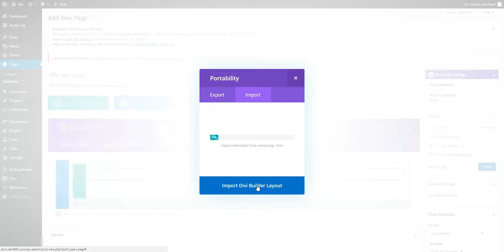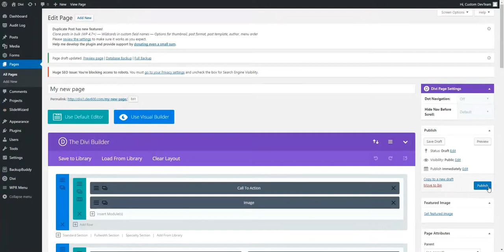Free Divi Layout for a Catering Website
What is the Catering Divi Layout?
A mouth watering layout of a homepage that can be used for a catering business, pre-packed meal provider, specialist food preparation company, food hobbyist and the list goes on. Website builders can use this Divi Layout as is or replace one or all elements on the page with own content to create a beautiful, custom site in just minutes.

The Homepage Divi Layout
A quick run down of the sections on this layout. A great header is an immediate space to show exactly what the business is about. Use an image or replace with a video loop. Add your own imaginative slogan.

The block underneath lends itself for a brief description of the service on offer. The next block has a range of icons to go with the features. A range of catering services are on offer. Change these features as appropriate to the business you are designing a website for.

The next block may be used to describe services or to used as a gallery. Images of food and meals can be truly sumptuous. Use this space to showcase catering events and food presentations.

A block for a testimonial as well as a contact form to encourage potential customers to reach out for further information is in the next block.

Overall this layout works so well because of the images used. Food lends itself to stunning photography. And images work better as sales tools than words. Of course adding video is even more persuasive. Websites presenting food related services most definitely benefit from the use of professional photographs or videos.

Customising This Catering
These Catering Divi Layout elements are fully customisable. Swap around elements, add or subtract modules, change the colours, copy. Use your own favourite fonts and tweak the font size to suit your design. Create your own icons or use the ones in the design. Stamp your own design style on this great divi layout.

Enjoy this Divi Product. It will save you time and money.

The Divi Den is for Web Designers and Developers who use the Divi Builder to create amazing websites. The shop offers a bunch of well designed Divi Layouts, Divi Modules, Divi Blurbs and combines a range of layouts into Divi Packs. Many free products as well as a few affordable premium products.